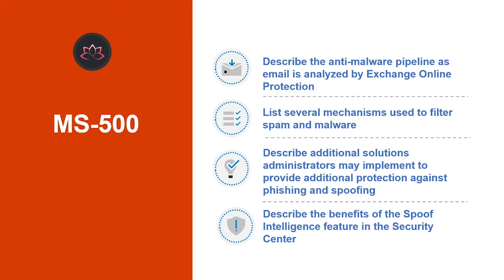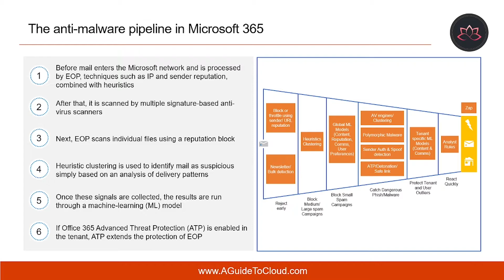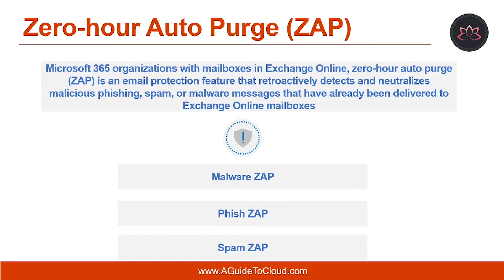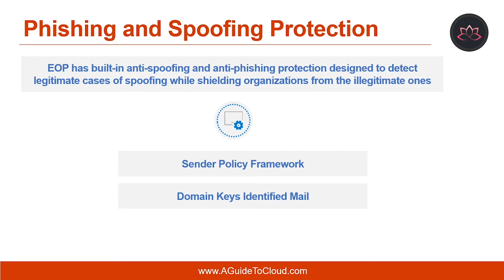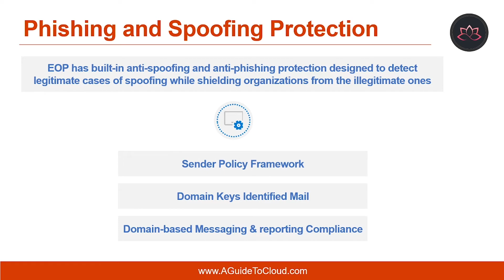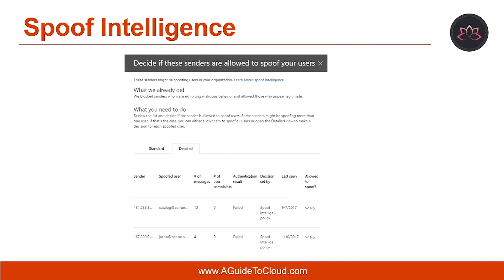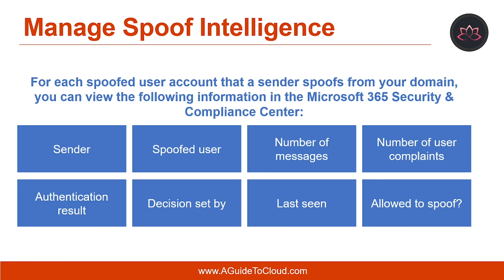MS-500 Exam EP 24: Exchange Online Protection (EOP)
⏰ Timestamps:

00:00​​​​​​ ⏩ Introduction
00:22​​​​​​ ⏩ Lesson Objectives
00:57​​​​​​ ⏩ The Anti-Malware Pipeline In M365
02:55​​ ⏩ Zero-Hour Auto Purge (ZAP)
04:35​​​​​​ ⏩ Phishing And Spoofing Protection
07:12​​​​​​ ⏩ Spoof Intelligence
08:18​​​​​​ ⏩ Manage Spoof Intelligence
09:50​​​​​​ ⏩ What's Next